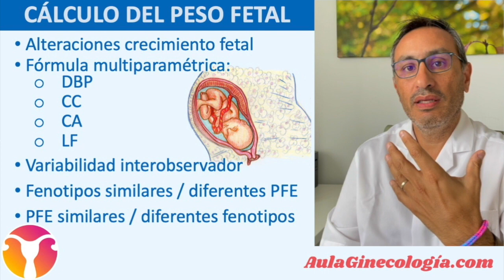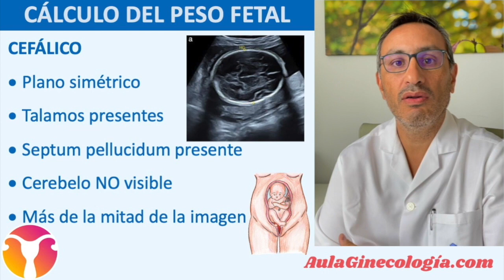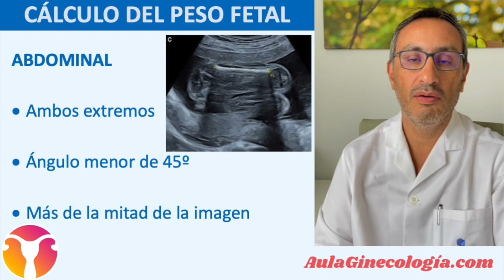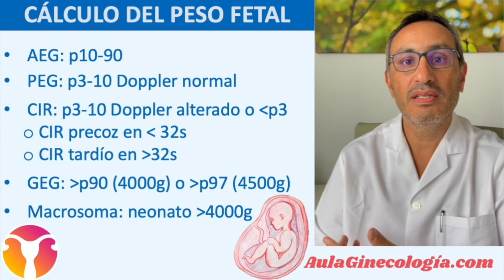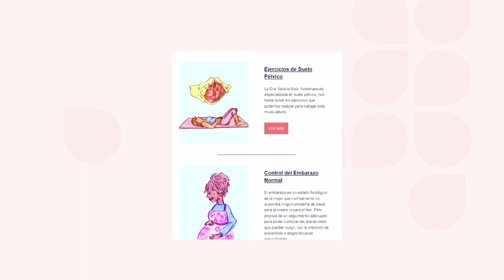ECOGRAFÍA DEL TERCER TRIMESTRE: TÉCNICA: CORTE por CORTE, UTILIDAD... - Ginecología y Obstetricia -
ECOGRAFÍA DEL TERCER TRIMESTRE
El Dr. Emerson Murua nos cuenta que la ecografía es la técnica de imagen más utilizada para el seguimiento de las pacientes obstétricas. En este vídeo vamos a explicar cómo se realiza, cuándo se realiza y para qué sirve la exploración ecográfica en el tercer trimestre de embarazo.

La detección de fetos pequeños (cuyo riesgo de mortalidad aumenta 5-10 veces) o de anomalías estructurales de aparición tardía y su impacto en el manejo posterior, podrían haber justificado su realización sistemática.

CÁLCULO DEL PESO FETAL ESTIMADO (PFE)
El cálculo del PFE sirve para detectar y monitorizar las alteraciones del crecimiento fetal. El peso fetal se estima mediante una fórmula multiparamétrica que precisa para su cálculo las siguientes biometrías o mediciones ecográficas fetales: el diámetro biparietal (DBP), circunferencia cefálica (CC), circunferencia abdominal (CA) y longitud femoral (LF).

UTILIDADES DE LA ECOGRAFÍA DEL TERCER TRIMESTRE
- EVALUACIÓN DEL CRECIMIENTO FETAL
- DETECCIÓN DE ANOMALÍAS FETALES DE EXPRESIVIDAD TARDÍA O ADQUIRIDA
- DETERMINACIÓN DE LA ESTÁTICA FETAL
- DIAGNÓSTICO DE ANOMALÍAS PLACENTARIAS
- DETECCIÓN DE ANOMALÍAS DEL LÍQUIDO AMNIÓTICO